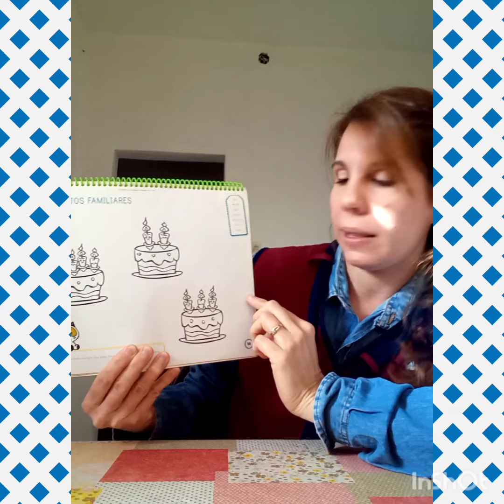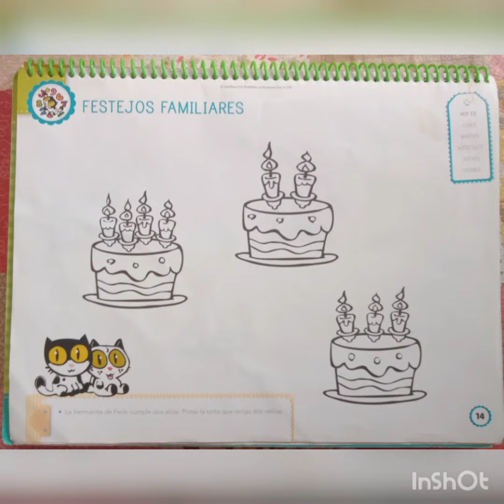Trabajamos con nuestro libro